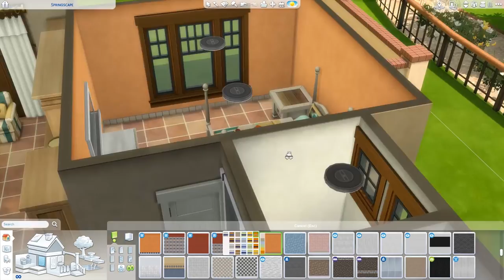[OASIS SPRINGS] Springscape | Little Boxes Project | The Sims 4 Speed Build